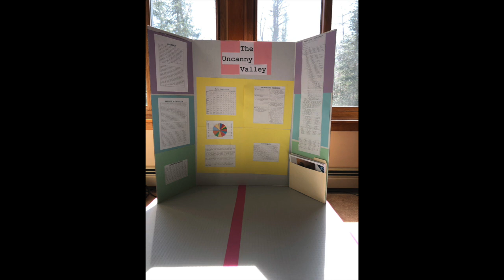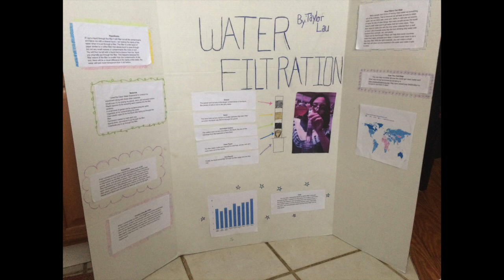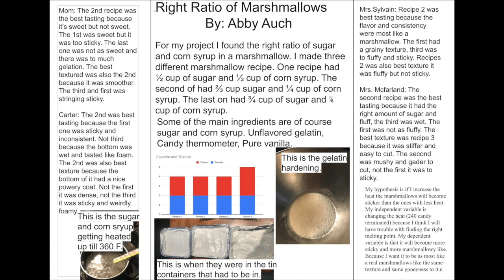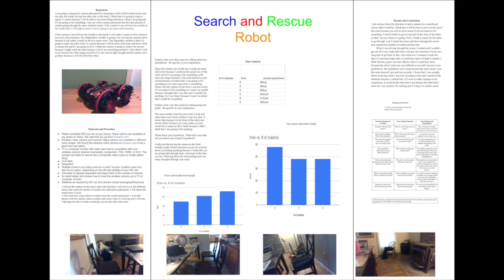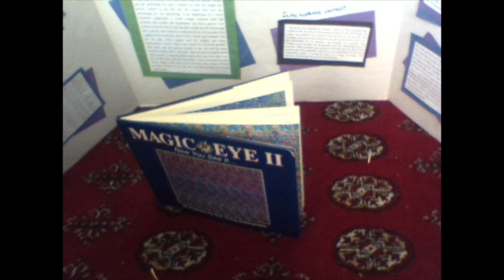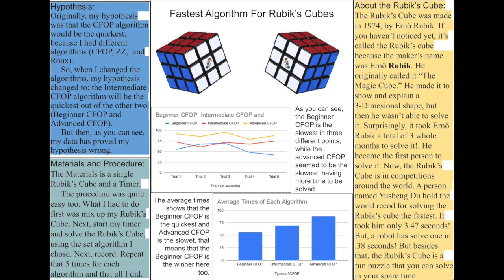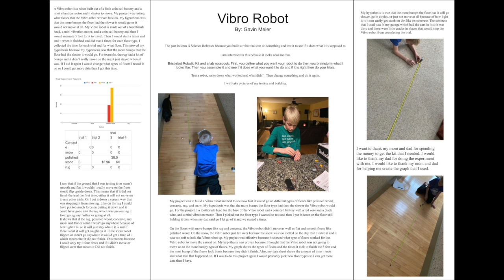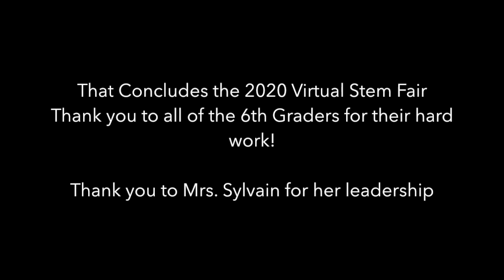GVS Virtual Stem Fair 2020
Grantham Villlage School
Grade 6
Virtual Stem Fair

Teacher:  Mrs. Sylvain

Grantham 6th Graders take you through their virtual presentations!

Be sure to fill out the google form to rate the students